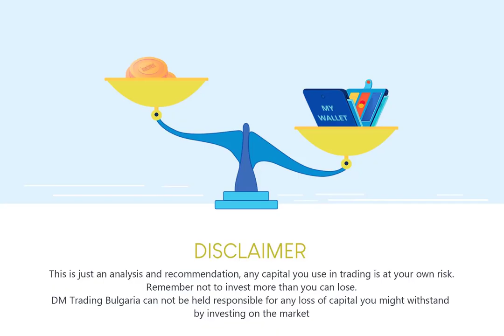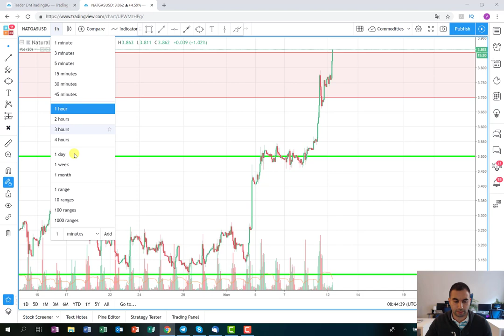The Natural Gas is on the move again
In this plan we will try to catch the eventual correction on the short side. The natural gas was in upward trend so correction is very probable.